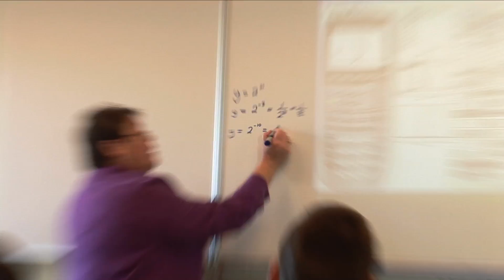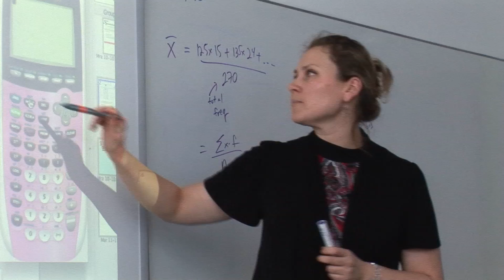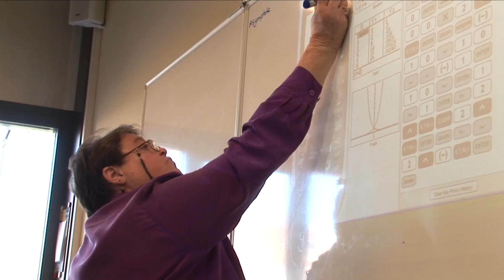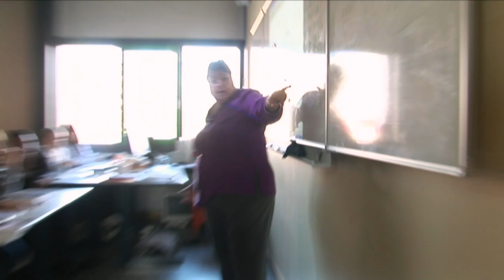Cambridge IGCSE International Mathematics school case studies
Find out why international schools from around the world are teaching this new qualification from Cambridge.